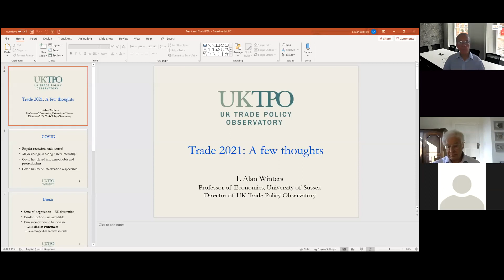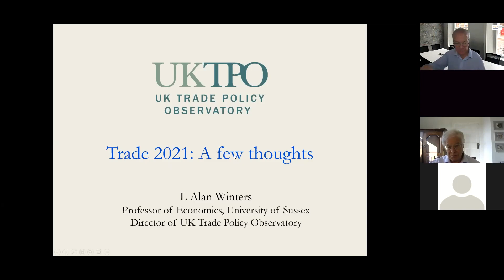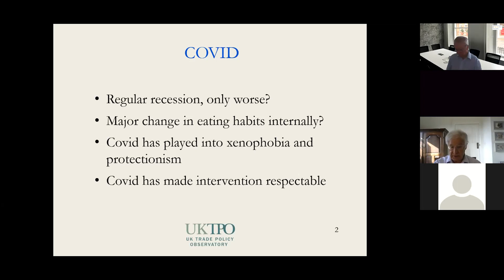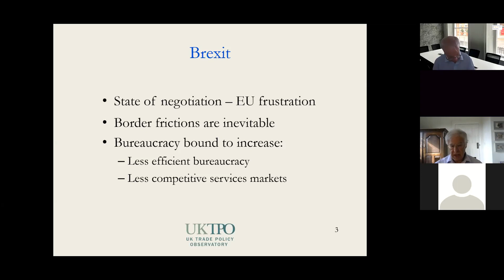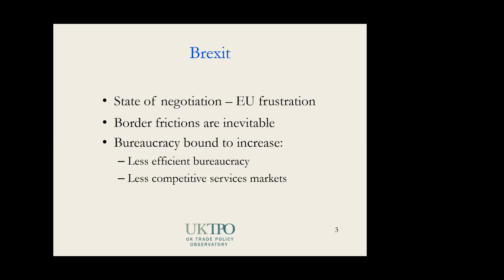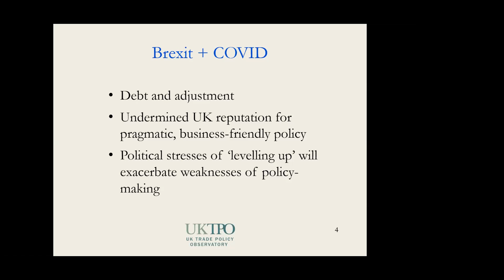What Brexit means for the UK, delivered by L Alan Winters.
Expert insight for your business.

Covid; Brexit, trade policy on Rules of Origin, Free Trade Agreements, stock market developments, will the pound go up or down?

All this and more were covered on our 30 minute webinar with L Alan Winters, Professor of Economics of the UK Trade Policy Observatory at the University of West Sussex.

A valuable set of information and comment to assist with your scenario planning.

About FEA

With eighty years of expertise, FEA is the foodservice equipment industry's largest trade organisation offering privileged access to a wide business network. Our members benefit from Information, Involvement and Influence at the very highest level.

We represent over 200 companies in the commercial foodservice sector, from distributors and manufacturers to light equipment suppliers. FEA provides the Information, Involvement and Influence that companies and their management teams value and rely on in the foodservice equipment sector.

Our Technical Committee work ensures that we are at the heart of the European equipment standards drafting process, giving our members to free access to all the relevant technical material.